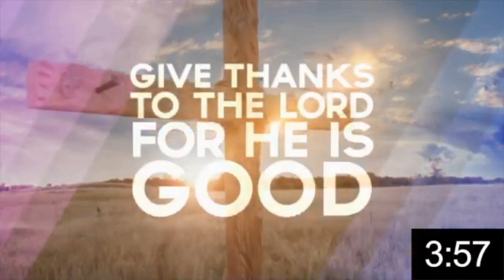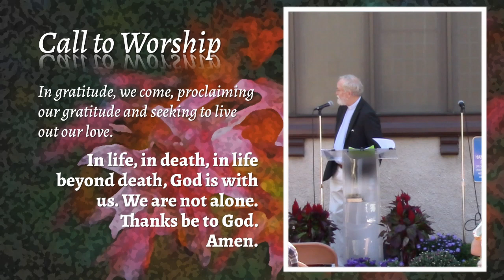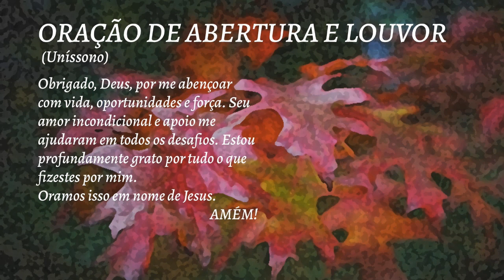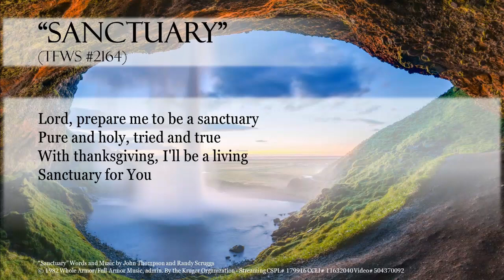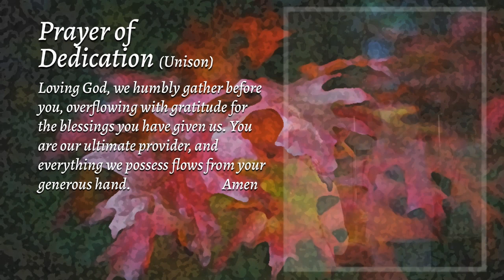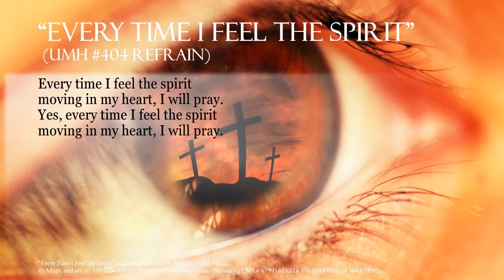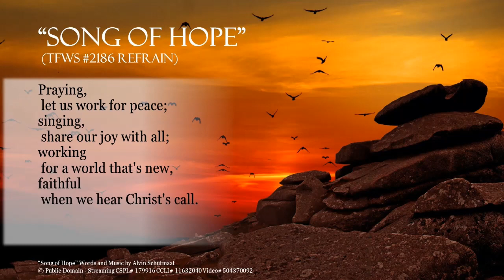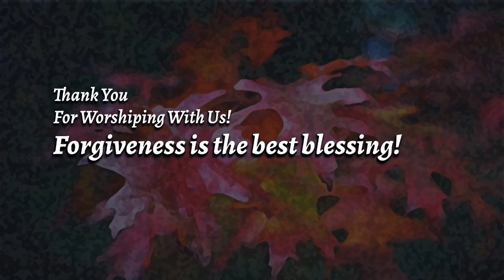Worship Service 09 08 2024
FUMC Hudson Sunday Worship Service